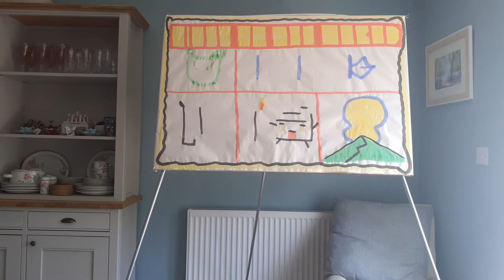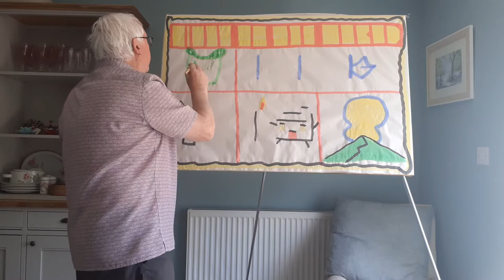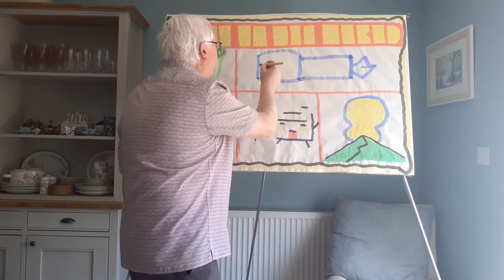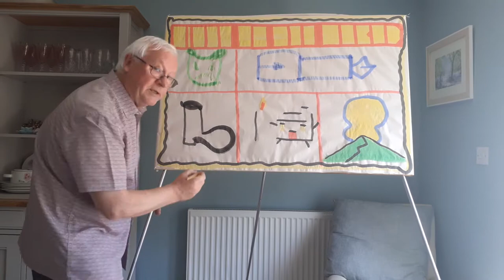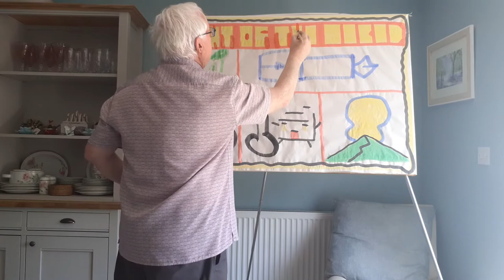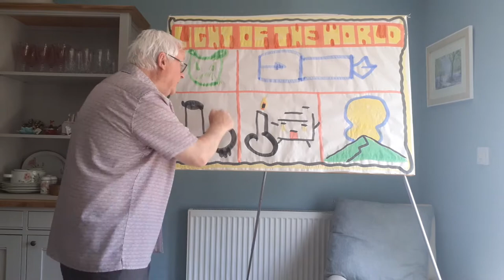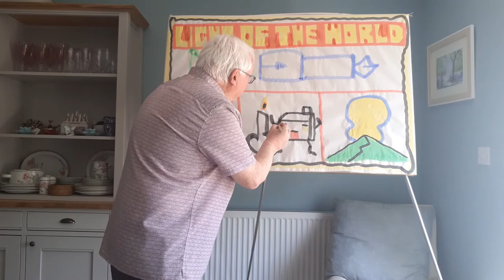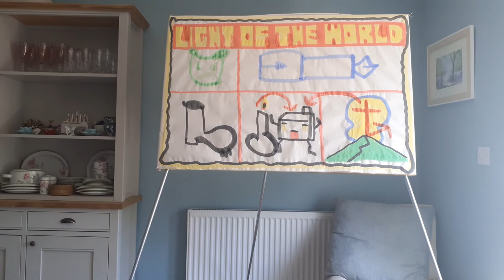The Light of the World by Rev Oliver Buckley OAC South Yorkshire Ministries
Mary Ann has a dream and in her dream here house is taken over by unwelcome visitors but help is at hand.